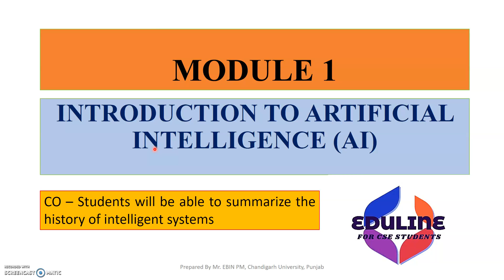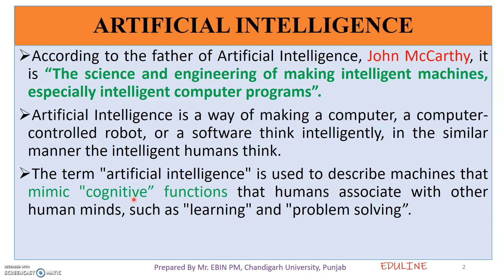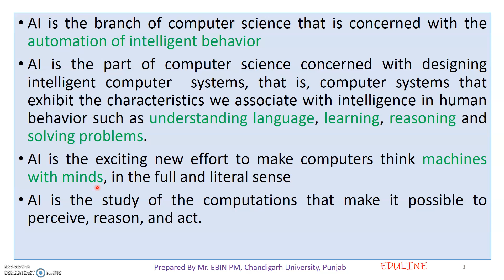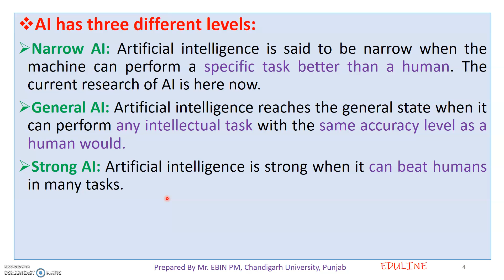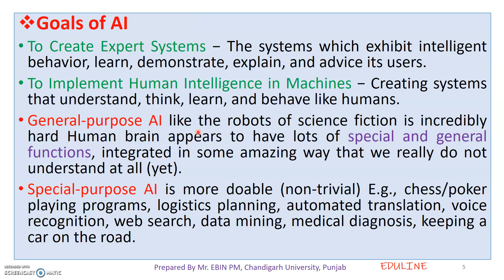MODULE 1 - TOPIC 1 - INTRODUCTION TO AI